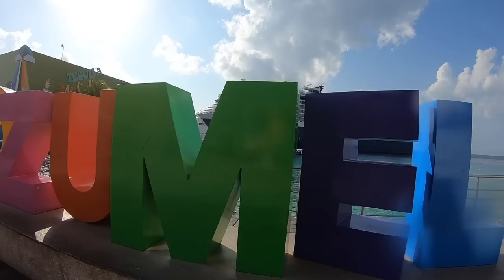Family Spring Break CRUISE: Epic TOUR of Cozumel | Guess Where We SWAM!?!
Our Mexico Tour Guide took us on an Epic 5-hour adventure: Mayan Ruins, tequila. tortilla and chocolate tastings, an obscure beach on the North side of Cozumel and you will never guess where we ended up swimming! Filmed 3-14-23.  Join Our FAMMELLY Adventure!